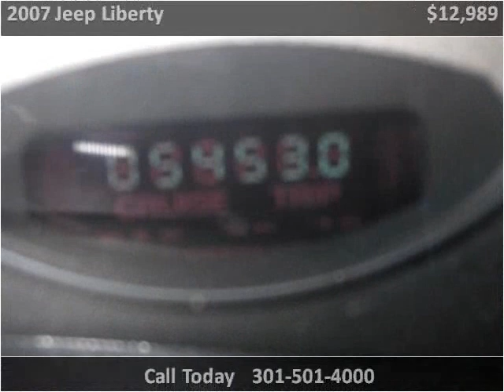2007 Jeep Liberty Used Cars Accident MD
This 2007 Jeep Liberty is available from Art Butler Auto Sales.